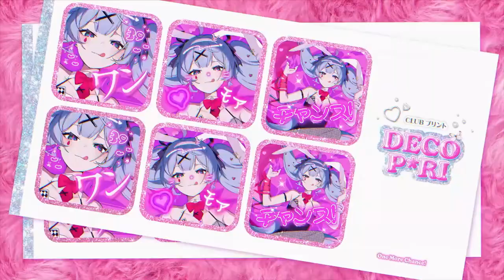【 実況者が歌ってみた 】ラビットホール☁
DECO*27さんのラビットホール歌わせて頂きました‼️

さ、さすがに今回はつかれた！！！！！！
今の私にはこれが限界クオリティです！！！！
下手なのは、ご了承ください！！！！！